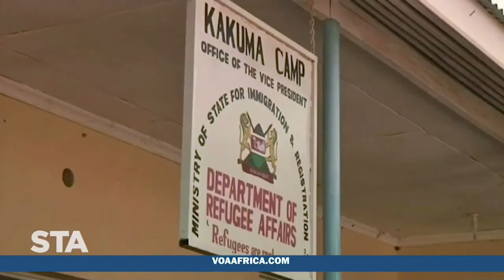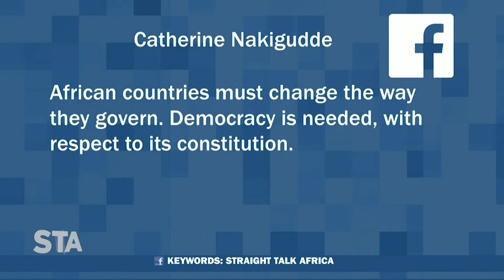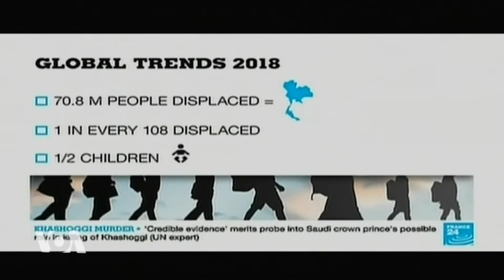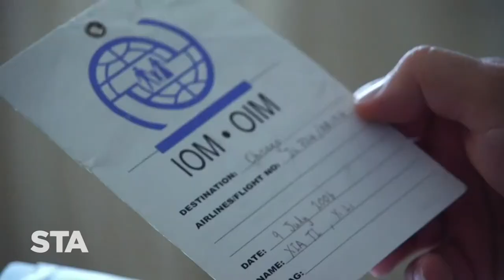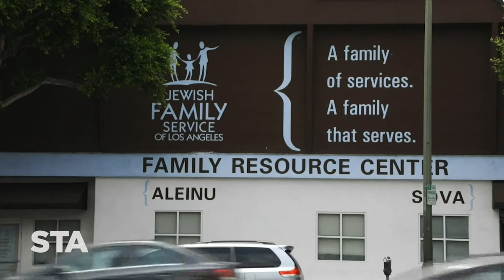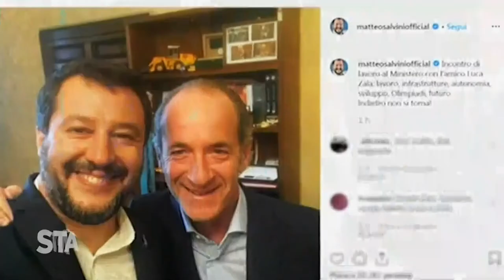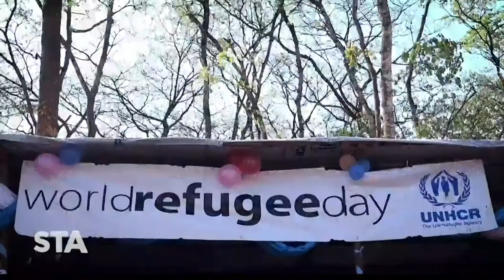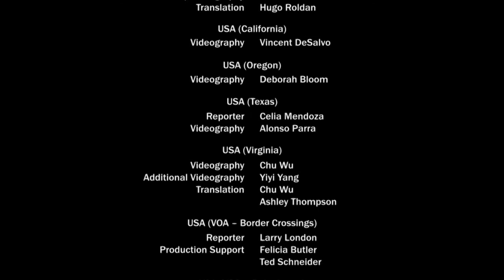A Day in the Life of Refugees, Part 2 - Straight Talk Africa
On this edition of Straight Talk Africa, Part Two of VOA’s new documentary, “A Day in the Life of Refugees.” Host Haydé Adams and guest Carine Kaneza Nantulya, Africa advocacy director at the Human Rights Watch, discuss current and potential refugee crises around the world.